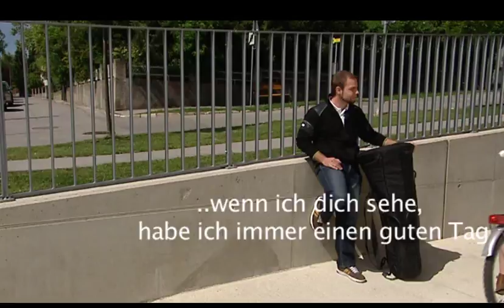Joseph Haydn Konservatorium Eisenstadt Austria